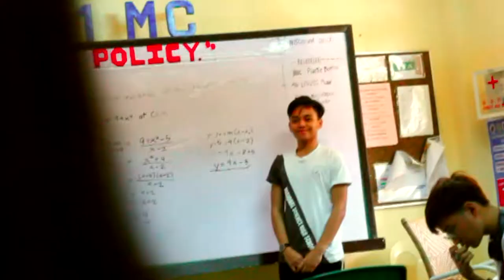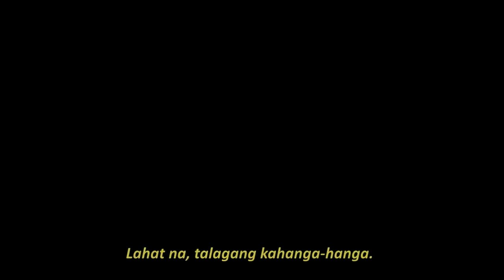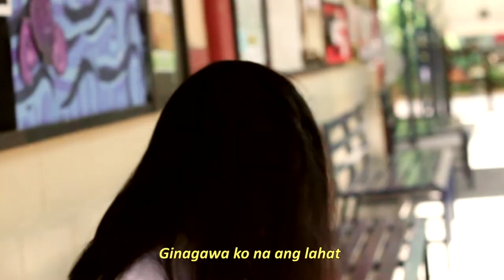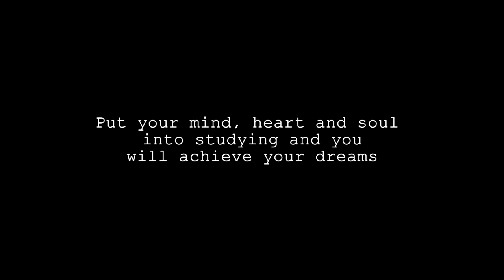Establishing Good Study Habits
by RSHS III Students